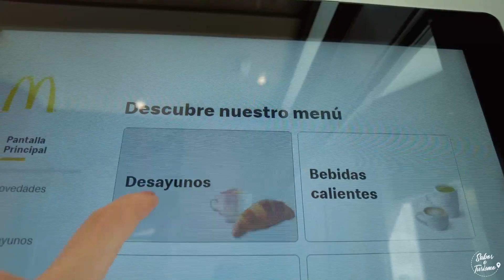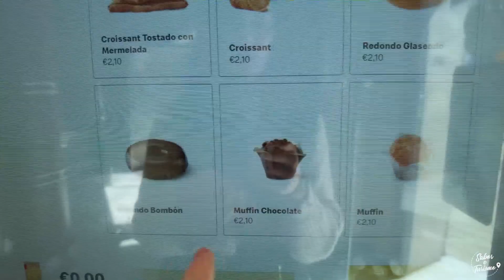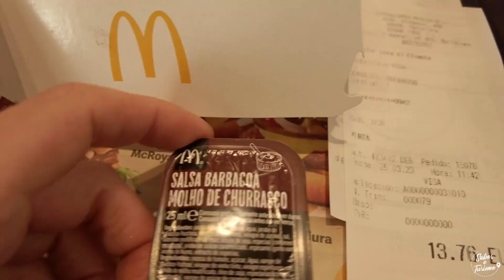Quanto custa o McDonald’s na Espanha? |Provei um lanche bem diferente no Mc |Turismo em BARCELONA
Oi gente!!! Olha eu aqui outra vez mostrando pra vocês dicas de comida e provando coisinhas super gostosas por Barcelona!
Desta vez fui a McDonald’s! Fazia muito tempo que não  passava por lá, e aproveitei o momento para provar um lanche novo e mostrar pra vocês minha experiência…
Quanto custa comer no McDonald's da Espanha? Será que eu gostei do lanche?

Espero os seus comentários!!!
Um abraço
Karina

Cada contribuição será transformada em uma nova aventura (ou pelo menos em um café para recarregar as energias para mais dicas novas saindo do forno pra vocês)! ☕😄

Música  Midnight Lovers
Artista  FASSounds

Música  Good Feeling
Artista  Jane&The Boy

Música  Stay Right There
Artista  Michael Shynes

Música  Verve - Ben Fox Remix
Artista  Ben Fox